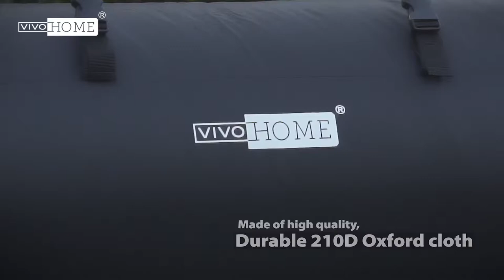VIVOHOME 16 Feet Indoor and Outdoor Inflatable Blow up Mega Movie Projector Screen with Carry Bag